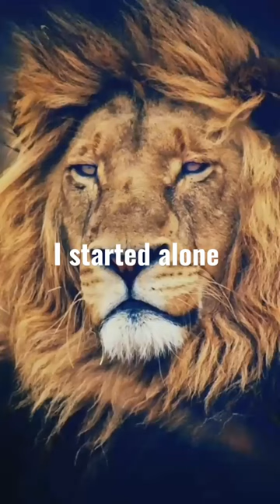Sigma rule💥😎Motivational quotes.